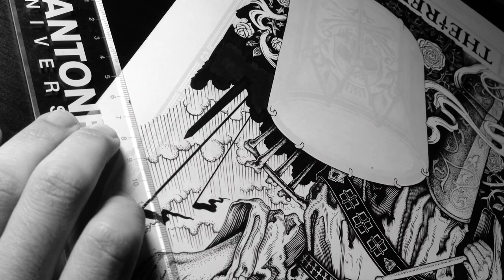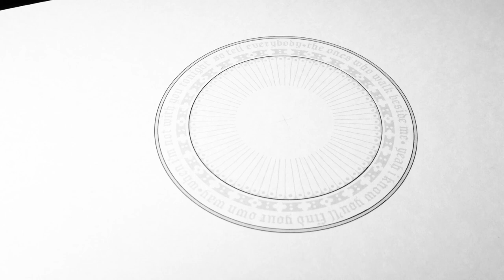Drawing an Avenged Sevenfold poster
This video is a timelapse of me inking an Avenged Sevenfold poster. I was commissioned by Metalhammer magazine to do this piece as a tribute to the band's original drummer, who passed away in 2009.

I added quite a few symbols and references to his life in this illustration, including the last paragraph of lyrics from the last song he ever wrote.

Ships on Fire / Kings of the Stone Age by Stonerror.

Materials:

Daler Rowney Bristol Board (250gsm)
Faber Castell PITT Artist pens (sizes S and F)
Staedtler Pigment Liners (sizes 0.1 and 0.05)
Cass Art synthetic brush (size 0)
FW Black Acrylic ink
Essdee black scraperboard
Unbranded flat brushes